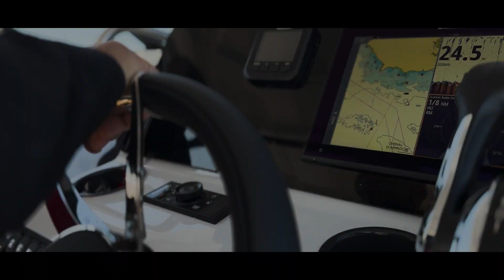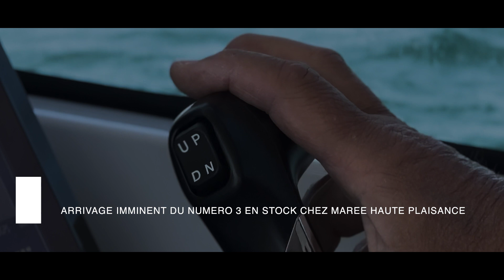ryck 280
Découvrez le Ryck 280 en vente chez marrée haute plaisance, revendeur officiel. Un bateau rapide, marin et esthétiquement réussi. Contactez nous